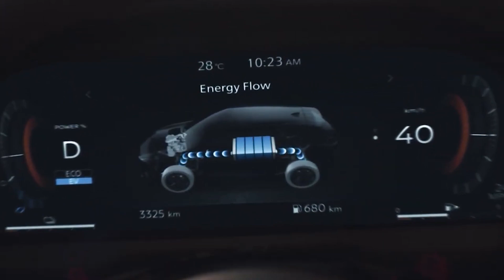nissan X-Trail E-POWER 2023 Ya esta DISPONIBLE l PRECIOS Y VERSIONES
Llegaría con 2 versiones disponibles
NISSAN X-TRAIL E-POWER 2023 EXCLUSIVE $ 842,900 aprox $45,000 DÓLARES
NISSAN X-TRAIL E-POWER 2023 PLATINUM $ 931,900 aprox $50,000 DÓLARES